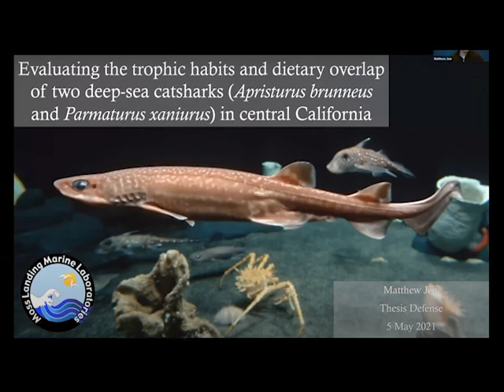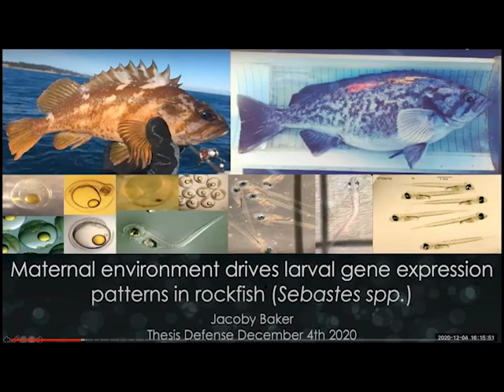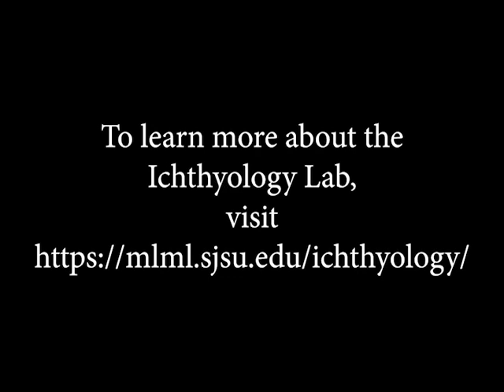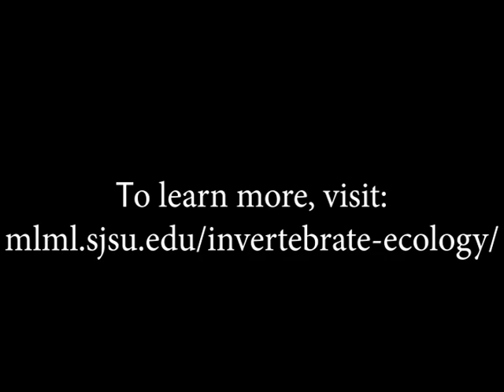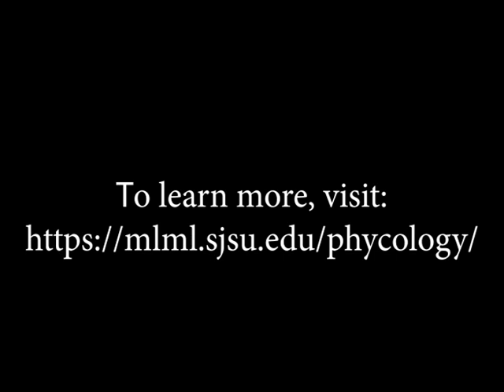MLML Open House 2021 Lab Tour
Curious what it's like to work and study at a marine lab? Join our students for a special Open House video tour of Moss Landing Marine Laboratories and learn about some of our amazing student-led research projects.

If you enjoyed this video and would like to support MLML students, please consider donating to our student scholarship crowdfunding campaign